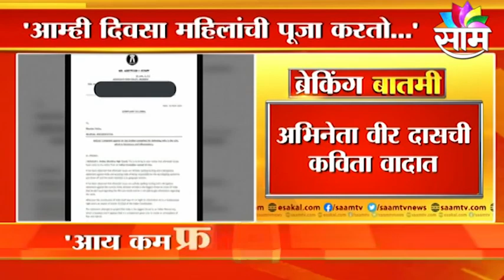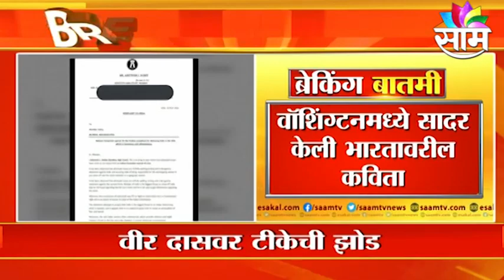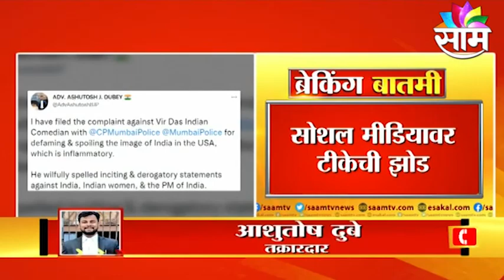Vir Das | आम्ही दिवसा महिलांची पूजा,रात्री बलात्कार करतो;या अभिनेत्याने सादर केली भारताबद्दल कविता !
Vir Das | आम्ही दिवसा महिलांची पूजा,रात्री बलात्कार करतो;